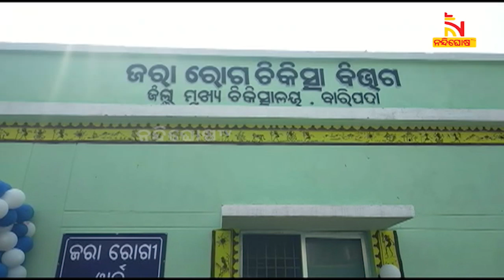ବାରିପଦା ସ୍ଥିତ ଜିଲ୍ଲା ମୁଖ୍ୟ ଚିକିତ୍ସାଳୟରେ ବାର୍ଦ୍ଧକ୍ୟ ଚିକିତ୍ସା ୱାର୍ଡ ଉଦଘାଟିତ | NandighoshaTV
ମୟୁରଭଞ୍ଜ ଜିଲ୍ଲା ବାରିପଦା ସ୍ଥିତ ଜିଲ୍ଲା ମୁଖ୍ୟ ଚିକିତ୍ସାଳୟରେ ଉଦ୍ଘାଟିତ ହୋଇଛି ବାର୍ଦ୍ଧକ୍ୟ ଚିକିତ୍ସା ୱାର୍ଡ । ଜିଲ୍ଲାପାଳ ଭିନୀତ ଭରଦ୍ଵାଜ୍ ଏହି ୧୦ ଶଯ୍ୟା ବିଶିଷ୍ଟ ୱାର୍ଡକୁ ଆନୁଷ୍ଠାନିକ ଭାବେ ଉଦ୍ଘାଟନ କରିଛନ୍ତି

* DishTV Channel No: 1367
* Airtel Digital TV Channel No: 611
* TATASky Channel No: 1779
* hathw@y Channel No: 731
* Ortel Channel No: 707
* Videocon d2h Channel No: 840
* SITI Channel No: 17 & 458
* GTPL Channel No: 719
* SUN Direct Channel No: 667
* Asianet Channel No: 219